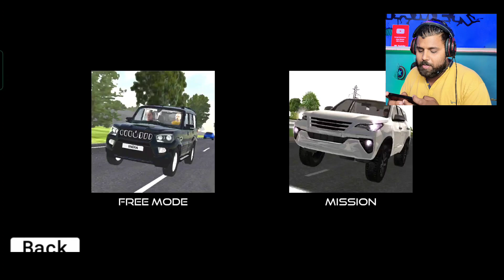Ye Mission Nahi Hai Aasan - Indian Car Simulator 3D | Best Car Simulator Games For Android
I am going to play Indian Cars Simulator 3D Mission Mode